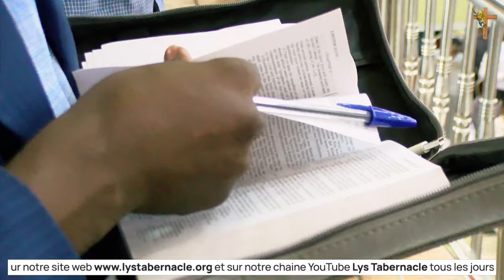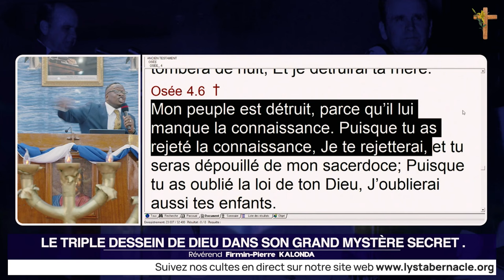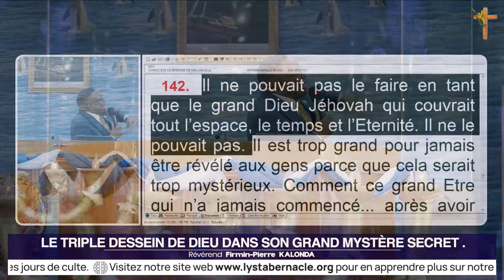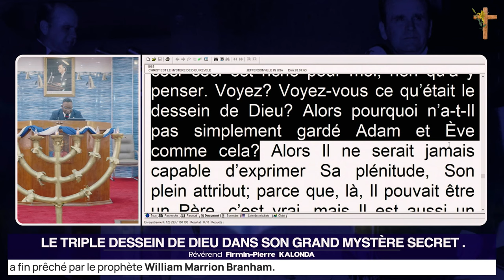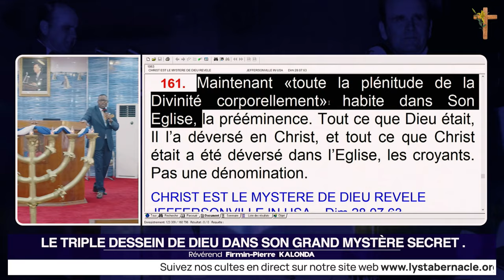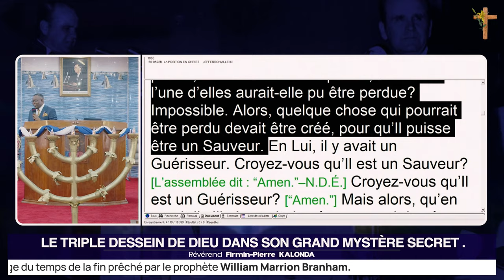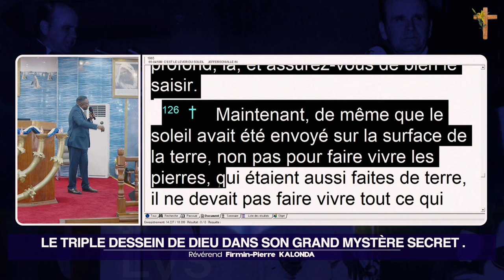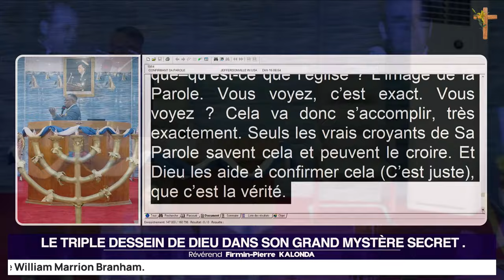rediffusion Culte du 27 Octobre 2024 | LE TRIPLE DESSEIN DE DIEU DANS SON GRAND MYSTÈRE SECRET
THÈME : LE MYSTÈRE DE DIEU
SUJET : LE TRIPLE DESSEIN DE DIEU DANS SON GRAND MYSTÈRE SECRET
ORATEUR :  Révérend Firmin Pierre Kalonda Muepu

📜 Versets lus

1️⃣ Colossiens 1 : 24 - 29
2️⃣ 1 Thimothée 3 : 16
3️⃣ Apocalypse 10 : 7
4️⃣ Osée 4 : 6

📄 Citations lues

1️⃣ CHRIST EST LE MYSTÈRE DE DIEU RÉVÉLÉ Du 28 Juillet 1963 § 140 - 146, 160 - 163 (SHP)
2️⃣ LA POSITION EN CHRIST Du 22 MaI 1960  § 44 - 47 (VGR)
3️⃣ C'EST LE LEVER DU SOLEIL Du 18 Avril 1965 § 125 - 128 (VGR)
4️⃣ POURQUOI CRIER, PARLE! Du 14 Juillet 1963 § 31 - 32 (SHP)
5️⃣ CONFIRMANT SA PAROLE Du 16 Août 1964 § 232  (SHP)

Contactez nous directement sur WhatsApp pour des suggestions ou remarques en cliquant sur ce lien 🔗

🚨 Nous avons maintenant une chaîne WhatsApp à votre disposition. Vous pourrez y suivre nos activités hebdomadaires. Suivez notre chaîne Whatsapp via le lien ci-dessous.